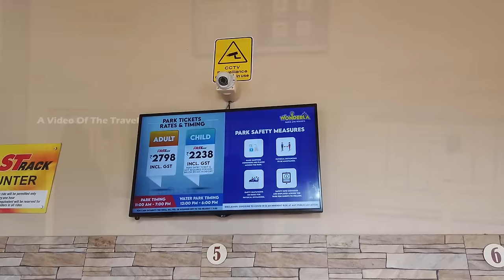Wonderla Amusement Park Bangalore || Theme Park Bangalore || Full Tour ||THRILL & FUN Rides Wonderla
Wonderla Amusement Park, Bengaluru
Amusement park with roller coasters, a ferris wheel & water rides, plus virtual reality experiences.
Theme Park Timings: 11:00 AM to 06:00 PM
Water Park Timings: 12:30 PM to 05:00 PM

Address: 28th Km, Mysore Rd, Bengaluru, Karnataka 562109

Ticket price detail :
Adult
1397.46 Per Ticket
Child
1117.80 Per Ticket
Senior CitiZen
1048.10 Per Ticket
Fast Track Adult
2794.92 Per Ticket
Fast Track Child
2235.58 Per Ticket
Hall ticket offer for Students
908.35 Per Ticket
Adult (College ID Offer)
1117.97 Per Ticket